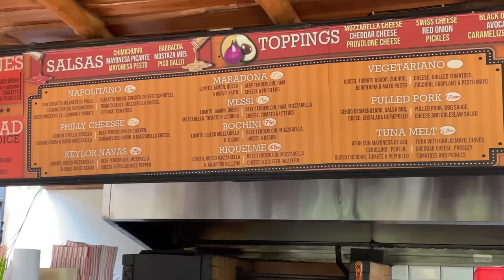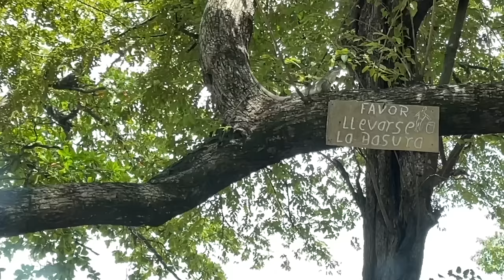🥵 Costa Rica pone a prueba nuestra relación 🌎 Ep.6 [Rio Celeste y Tamarindo]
Costa Rica - Episodio 6 | Dejamos el Lago Arenal para conocer la famosa Catarata del Río Celeste en el PN Volcán Tenorio. Luego seguimos viaje para conocer las famosas playas de Guanacaste: Tamarindo y Flamingo.